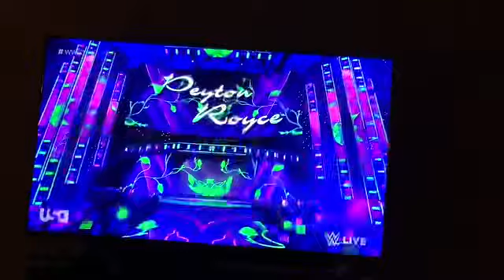Raw: Peyton Royce and Lacey Evans Entrance